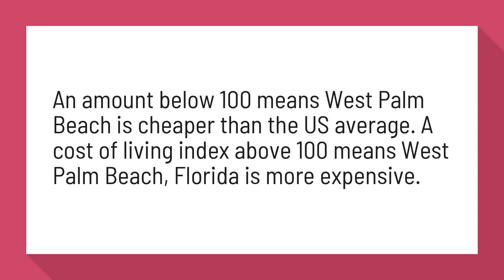Is West Palm Beach expensive?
West Palm Beach, Florida Cost of Living - Sperling's Best Places

An amount below 100 means West Palm Beach is cheaper than the US average. A cost of living index above 100 means West Palm Beach, Florida is more expensive.